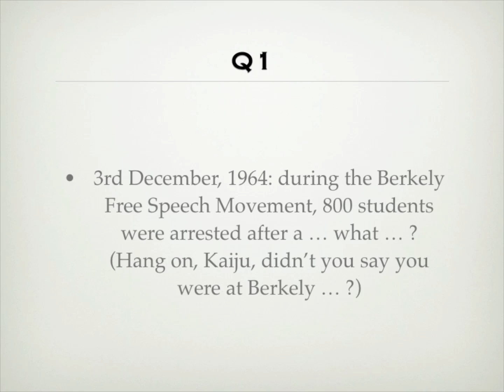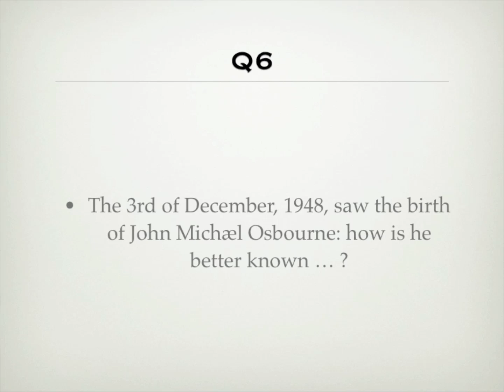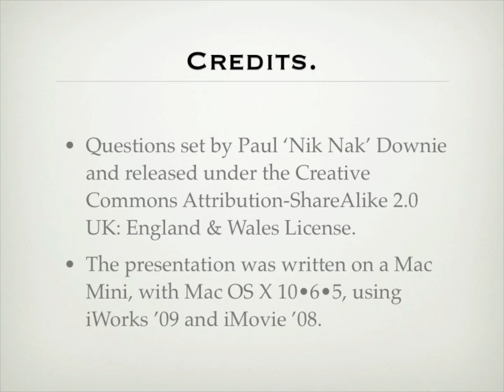3rd December 2010 Teaser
This is the video for today's Teaser: you can find out more in a few minutes time